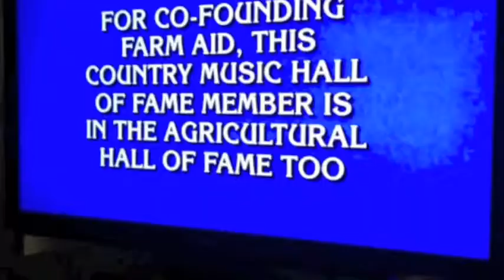Erica Farnsworth Vine/Instagram Reel